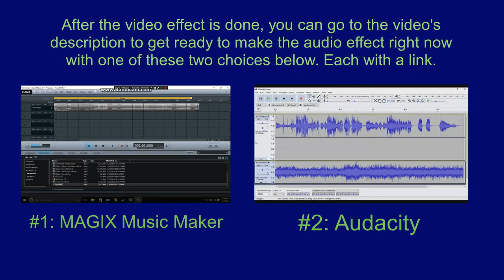How To Make Softeryzer On Sony Vegas Pro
Let's learn how to make Softeryzer effect on Vegas Pro.

Instructions:

Step 1: You'll watch the video on how to make Softeryzer's video effect.

Step 2: You will get a link to get the "Softeryzer" soundtrack that's in the folder full of thirty-six vocoder soundtracks.

or